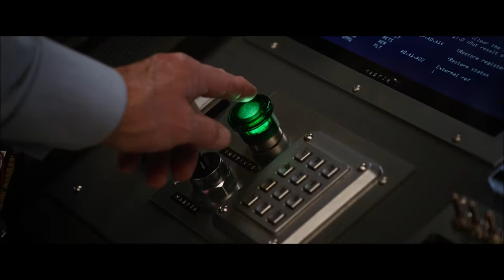Der neue Trailer zu ANT-MAN AND THE WASP ist da! (2018) Avengers 4 - deutsch / german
Haupttrailer 2 von ANT-MAN AND THE WASP / Regie: Peyton Reed / Mit Paul Rudd, Evangeline Lilly, Michael Douglas, Michelle Pfeiffer, Michael Peña, Randall Park, Laurence Fishburne, Judy Greer, T.I., u.v.m.

Deutscher Kinostart: 26. Juli 2018
Im Verleih von Walt Disney Studios Motion Pictures Germany
auch in Disney Digital 3D™

„Vielleicht brauchst du nur jemanden, der auf dich aufpasst. Einen Partner!“ – damit trifft die Tochter von Scott Lang alias Ant-Man voll ins Schwarze! Bereits in seinem ersten Heldenabenteuer lernt er seine zukünftige Mitstreiterin kennen und schnell unterliegt er ihrem kämpferischen Charme: Hope Van Dyne ist The Wasp! Einst hat ihr Vater, Hank Pym, die sogenannten „Pym-Partikel“ erfunden und so den Grundstein für die einzigartige Schrumpftechnologie gelegt. Nun kämpfen ANT-MAN AND THE WASP Seite an Seite – nicht ohne sich zuweilen einen gepflegten Schlagabtausch zu liefern! Noch dazu ist ihr Superheldenanzug ausgereifter, da kann man schon mal neidisch werden. Neben den Fähigkeiten, die Größe zu ändern und mit Insekten zu kommunizieren, verfügt er auch über eingebaute Waffensysteme und vor allem: eigene Flügel. Ideale Voraussetzungen für einen actiongeladenen Einsatz auf Augenhöhe in ANT-MAN AND THE WASP!